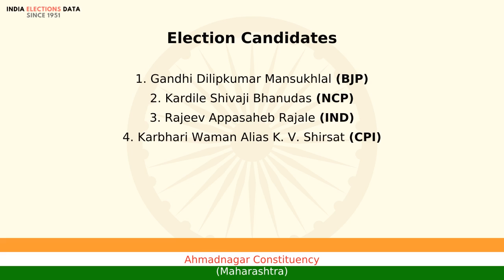Ahmadnagar Constituency Maharashtra loksabha Election Result 2009 Gandhi Dilipkumar Mansukhlal BJP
loksabha election 2009 results, for Ahmadnagar Constituency, Maharashtra, where winner is Gandhi Dilipkumar Mansukhlal, from political party BJP. Watch the video to know more information about other candidates, voters count, etc.